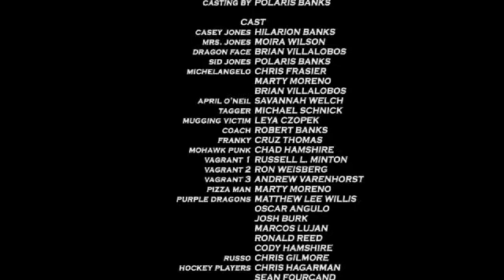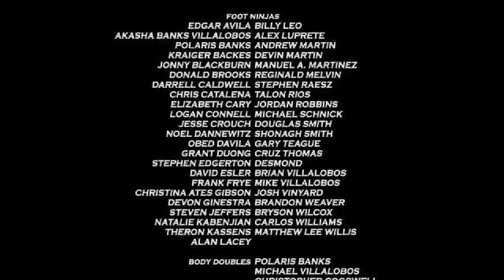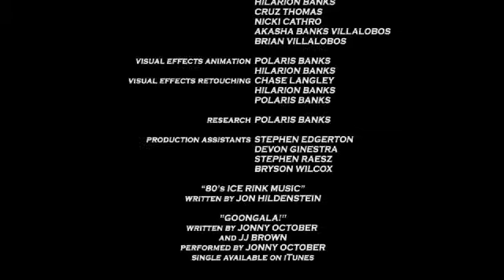Casey Jones The Movie Full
Based on Teenage Mutant Ninja Turtles
Hi everyone! First of all I am not the person who made the film. Also Michelangelo in this fan film is voiced by Robbie Rist. He voiced him in all 3 live action Teenage Mutant Ninja Turtles movies. Just a little fun fact for you. Enjoy!

TMNT FOR LIFE MOTHER FUCKERS!